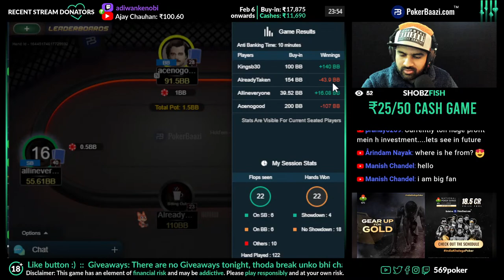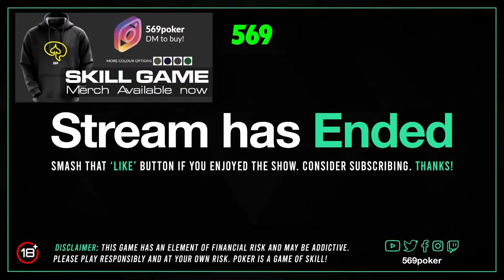25/50 Cash Games and Chill on PokerBaazi India with Shobhit Bhargava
INDIAN POKER STREAMER